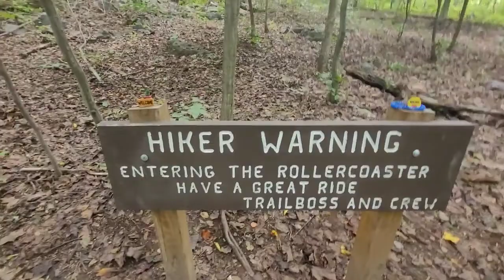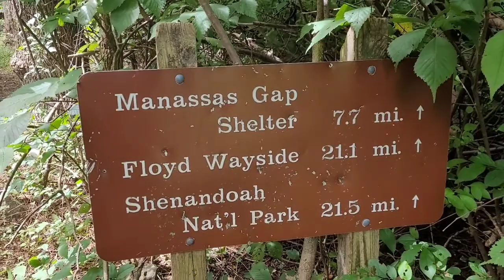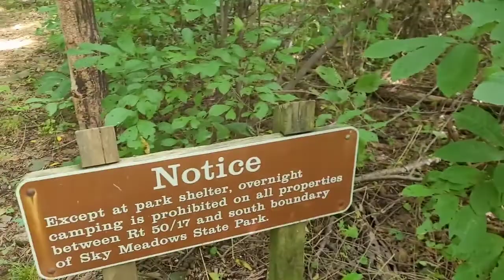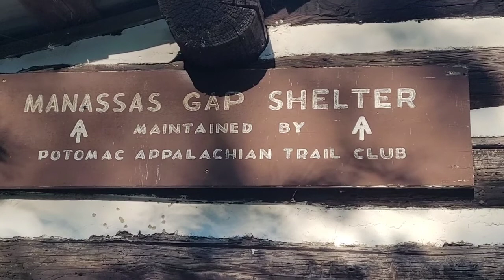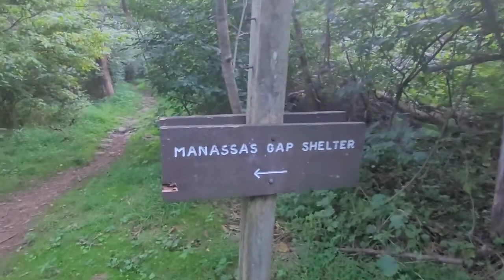Day-130 9/4/2021 of My AT SOBO Flip-Flop Thru-Hike